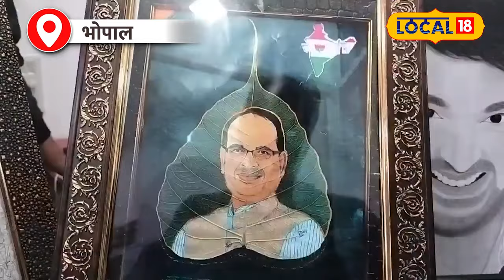Ayodhya Ram Mandir : पीपल के पत्ते पर बनाई भगवान राम की तस्वीर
There are echoes of Ram temple all over the world. At last the time has come when the dream of crores of Hindus who have faith in Shri Ram temple being built in Ayodhya after 500 years is going to come true. Meanwhile, in the discussion is Dhruv Jain from Bhopal, the capital of Madhya Pradesh, who has made paintings of Shri Ram Temple and Lord Maryada Purushottam Shri Ram in Peepal leaves.
पूरी दुनिया में राम मंदिर के गूंज है. आखिर वह समय आ ही गया जब 500 साल के बाद अयोध्या में बन रहे श्री राम मंदिर की करोड़ों की आस्था रखने वाले हिंदुओं का सपना साकार होने जा रहा है. इसी दौरान चर्चा में मध्य प्रदेश की राजधानी भोपाल के ध्रुव जैन है जो कि इन्होंने पीपल के पत्तों में श्री राम मंदिर और भगवान मर्यादा पुरुषोत्तम श्री राम की पेंटिंग्स बनाई है.